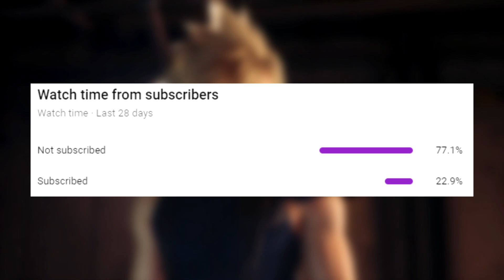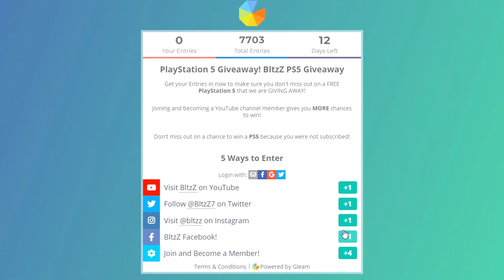Final Fantasy 7 Remake Part 2 NEWS Open World in Danger?! FF7 Remake News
Final Fantasy 7 Remake has some more NEWS and from an interesting event! Recently Kitase and Hamaguchi both were invited to talk during a developer expo about their process with final fantasy 7 remake and final fantasy 7 remake part 2. This FF7 news come straight up translated from Audrey on twitter so shoutouts to her and thank you for always going the extra mile for us all to understand and enjoy these new Final Fantasy 7 remake information! FF7 remake part 2 might have different ideas in terms of its open world than most of us would want. Is the open world of ff7 remake in danger?